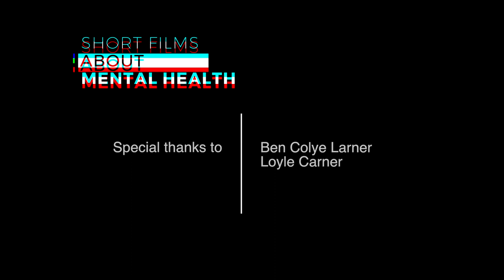Short Films About Mental Health - Neurodiversity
Short Films About Mental Health is a series of videos made with young people who use mental health services at Oxford Health NHS Foundation Trust.

Interviewer/Presenter - Sadie Rees
Maria Bourbon - Neuro Developmental Conditions Pathway Lead.   Oxford health NHS Foundation Trust
With Special Thanks to:
Izzy Bee Phillips - Black Honey
Ben Coyle Larner - Loyle Carner
Eloise Stark - Research Psychologist.  University of Oxford Dept. of Psychiatry
Thanks to - Dr. Anthony James Consultant Psychiatrist Highfield Adolescent Unit.  Oxford Health NHS Foundation Trust
Produced by Stuart Hobbs Multi Media project Lead Highfield Adolescent Unit . Oxford Health NHS Foundation Trust.